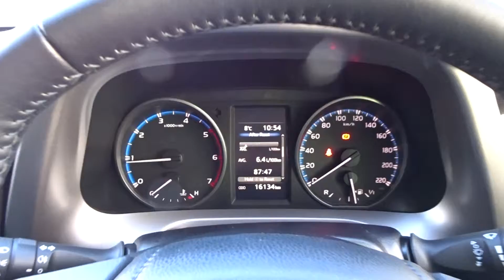171 Rav 4 Luna